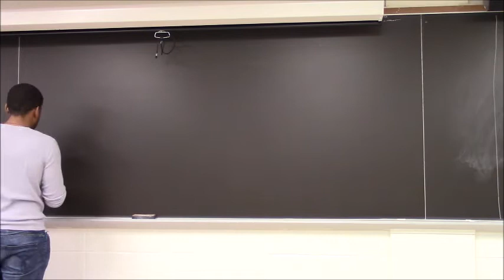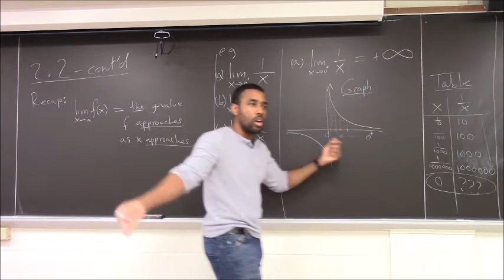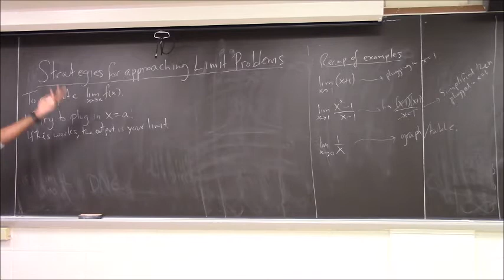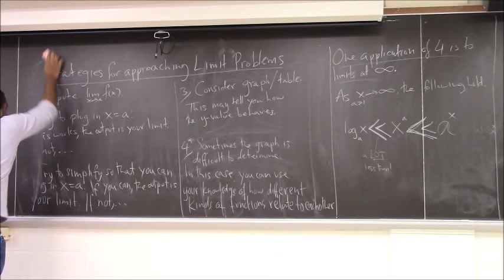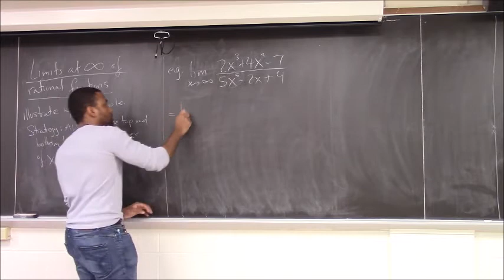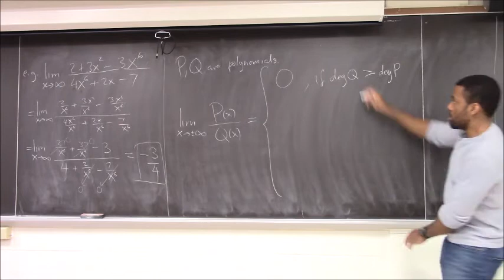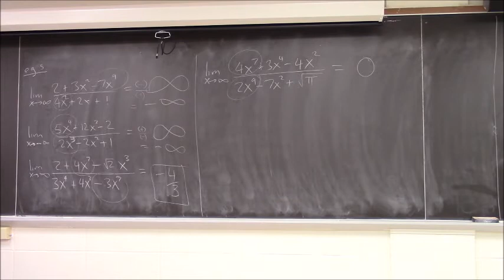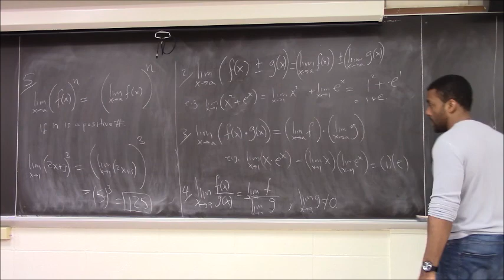Math 1203-R04 Lecture 7 - More on Limits; Limit Laws and strategies